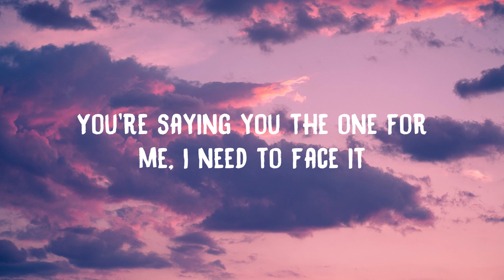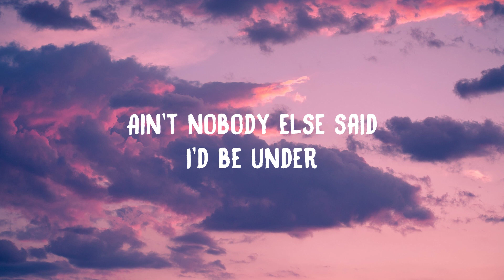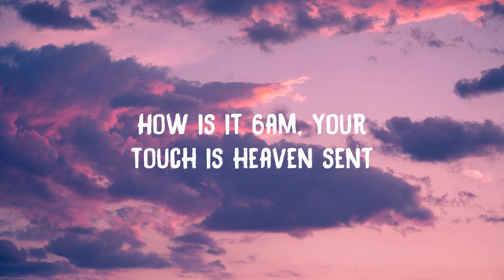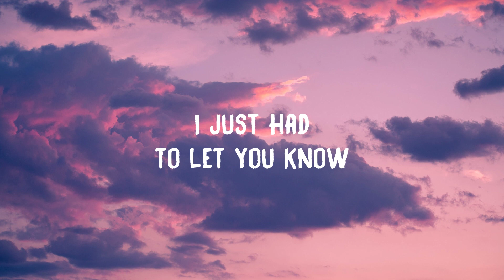Bazzi, Camila Cabello - Beautiful (Lyrics)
🌟 Lyrics: Bazzi, Camila Cabello - Beautiful

Hey
Saying you the one for me, I need to face it
Sorry that your mom found out
Guess that we just really had the thunder
Ain't nobody else that I'd be under
No no nooooo
Hey
The way that dress fall off you is amazing
Love a miracle, a beautiful creation
Baby come a little closer let me taste it
You came a little closer now you're shaking
Never ever gon' mislead you
Don't believe the lies they feed you
Stop and stare like a sculpture
Painted in your colors
Beautiful, beautiful by my side right now, yeah
Hey (no no)
Beautiful, beautiful, beautiful beautiful angel (angel)
Love your imperfections every angle (no no yeah)
The way that Gucci look on you amazing (hey)
But nothing can compare to when you're naked (oh oh)
Tomorrow comes and go before you know